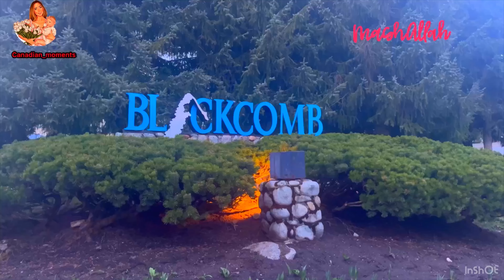whistler | Lahori restaurant canada | chair lift |whistler black comb | whistler village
whistler
whistler black comb
whistler bike park
whistler canada
whistler summer
whistler village
whistler skiing
whistler gondola
whistler mountain
whistler black comb powder skiing
whistler bc
things to do in whistler
whistler powder skiing
the whistler
whistler mtb
whistler 2024
whistler vlog
whistler homes
whistler review
whistler travel
whistler chalet
whistler ski trip
whistler mansion
whistler ski guide
whistler vacation
lahori restaurant canada
Surrey
lahori restaurant canada
taste of lahore in surrey bc canada
taste of lahore restaurant at surry
top restaurant canada
lahori restaurant
canada halal restaurant
halal restaurant canada
pakwan restaurant in Surrey
best restaurant in canada
top 10 restaurant in canada
halal restaurant in canada
pakistani restaurant gta canada
halal restaurant review in canada
taste of lahore restaurant
lahore,halal food restaurant in canada
SANAM JUNG OFFICIAL
ALI HAMZA BALOCH
YASHASVI RAJPOOT
Days hidaya vlogs
MEHREEN ABBASI vlogs# canadian_moments